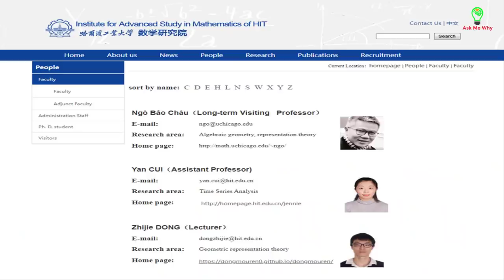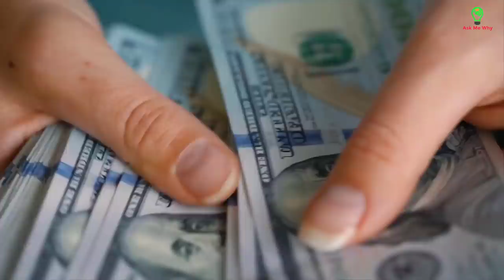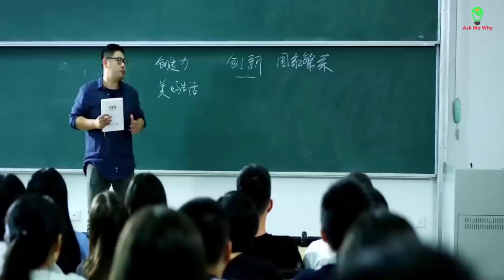Thực hư GS Ngô Bảo Châu đầu quân cho Trung Quốc ?